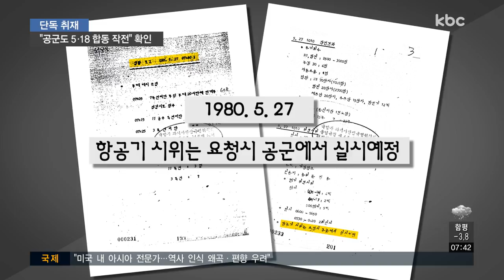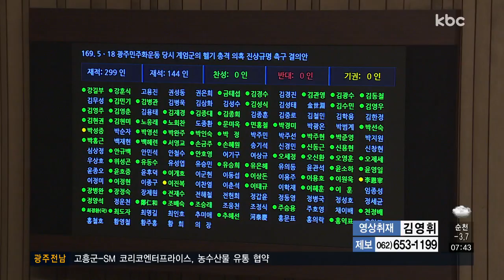공군도 합동 작전 확인.. "특별법 조속 통과해야"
5.18 당시 전투기의 광주 출현은 육군 뿐 아니라 공군도 함께 작전에 나섰다는 사실을 밝혀주는 중요한 근거입니다.

전투기가 대기했다는 국방부 특조위의 발표에 이어 영상으로 전투기가 확인된 만큼 철저한
조사를 통해 광주 폭격설의 진실을 밝혀야 할 것으로 보입니다.

계속해서 이계혁 기자입니다.